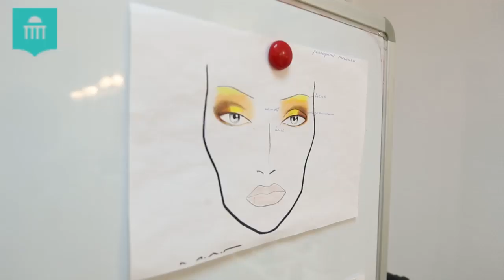Занятия по курсу "Визаж"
Макияж - это важная часть образа девушки. Научитесь создавать красивый макияж для себя и клиентов.